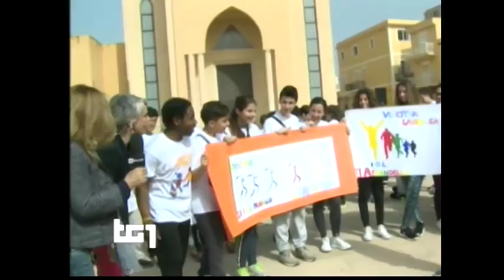Il servizio su Vivicittà a Lampedusa al Tg1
Il Tg1 , edizione delle ore 9.30 del 4 aprile ha dedicato un servizio a Vivicittà a Lampedusa